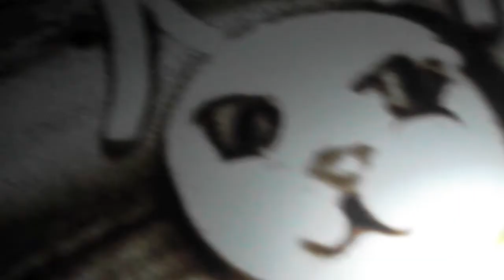sand art by Emily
sand art by Emily E.